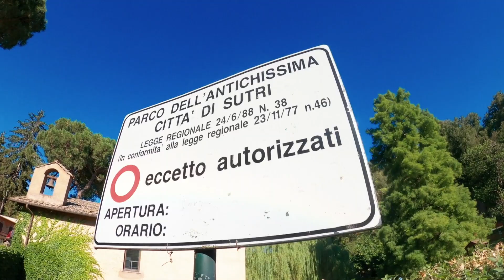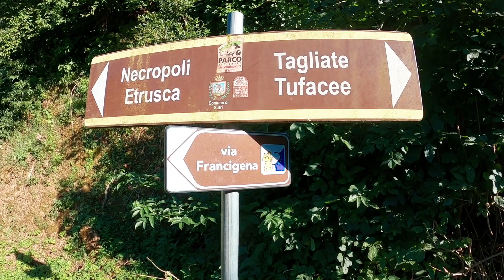Via Francigena N #9 - PARTE 2 - Viterbo - Sutri - Con Covid-2020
CHIEDO SCUSA PER I GLITCH PRESENTI NEL VIDEO.

Continuiamo senza sostare per molto tempo a Viterbo per arrivare al più presto possibile a Sutri in previsione del maltempo.
ce la faranno i nostri eroi??

Difficoltà - Medio-intenso (da Bolsena a Sutri)
Tipologia - Ciclistico
Regione - Lazio
Località - Lazio
Punto di inizio - Viterbo
Punto di arrivo - Sutri
Durata - 5 ore (da Bolsena a Sutri)
Distanza - 62 km circa (da Bolsena a Sutri)
Dislivello - 813 m circa (da Bolsena a Sutri)

Seguimi anche su:

Dai un Occhiata al Mio sito dove Troverai tanti contenuti Interessanti